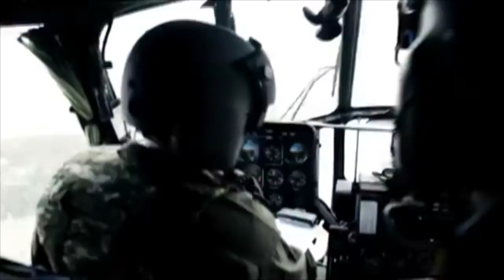Croatian Armed Forces 2016 // Progress Makes Us Stronger